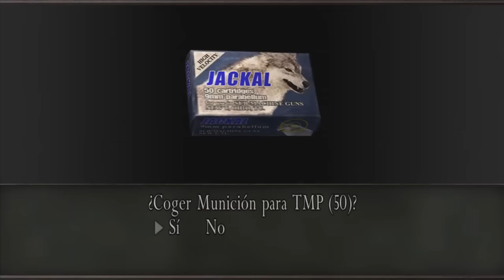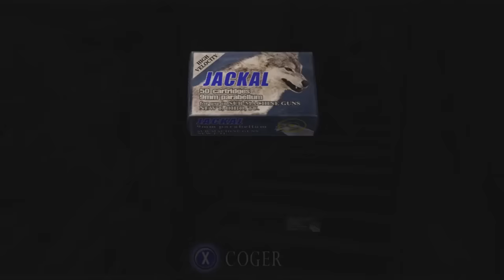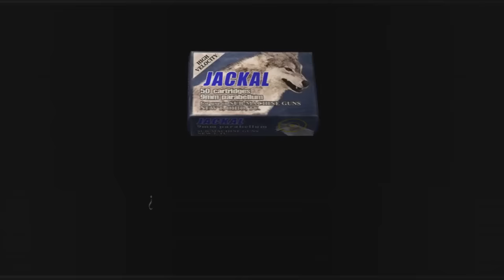Resident evil 4 mod RISING OF EVIL - Parte 15 - el buhonero sensual (más de lo normal)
RISING OF EVIL  en español completo para la version UHD de steam por big bang, uno de los primeros mods de resident evil 4 para pc